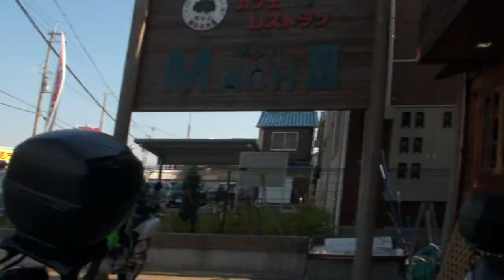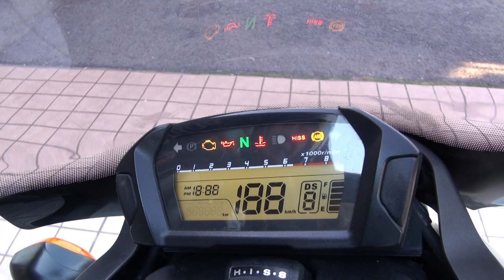HONDA・New Mid Concept700S ホンダ・NC700S ネイキッド S 愛知県 名古屋 HONDA・NC700S ホンダ・ニューミッドコンセプト700S